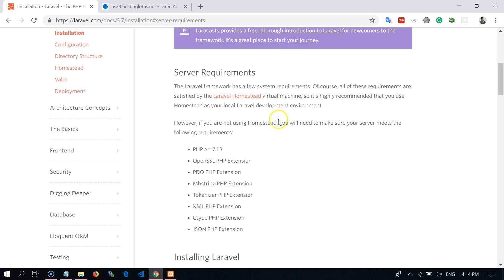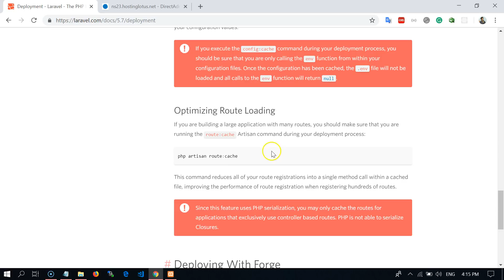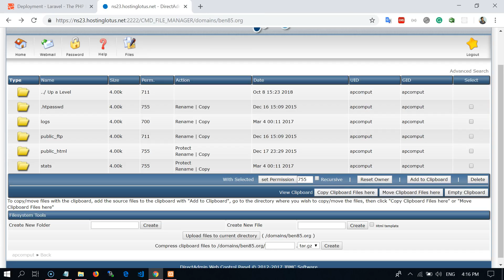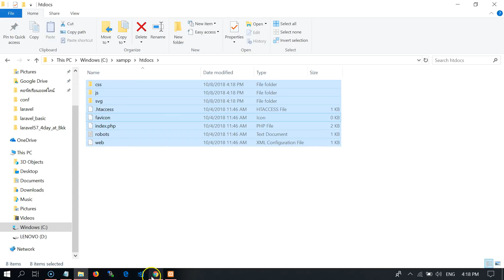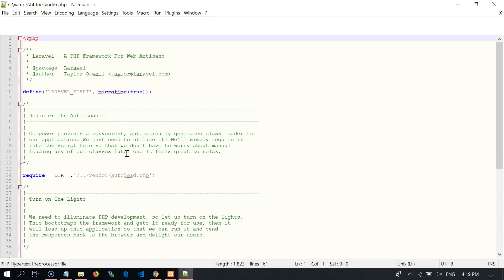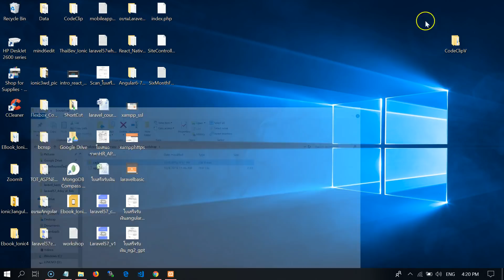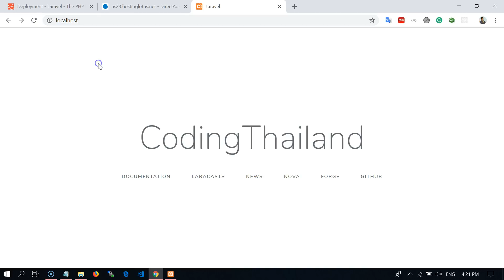แนะนำขั้นตอนการอัปโหลด Laravel 5.x ขึ้นโฮสติ้ง (Shared Hosting)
สำหรับคนที่ต้องการนำ Laravel ที่เราพัฒนาเรียบร้อยแล้ว ftp ขึ้นโฮสติ้งลองดูได้ครับ อ้อ ในวิดีโอไม่ได้พูดถึง import ฐานข้อมูลนะครับ
อย่าลืม import กันด้วย